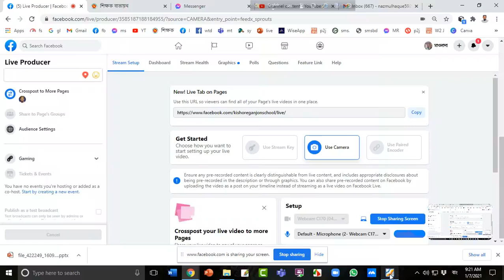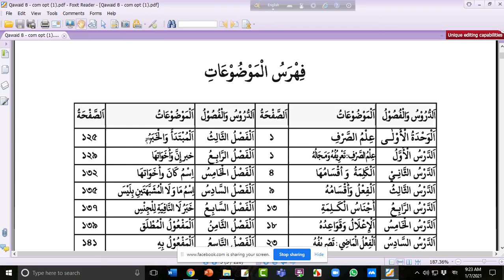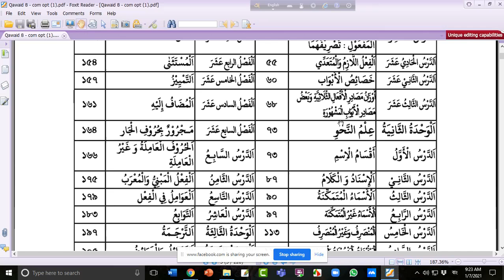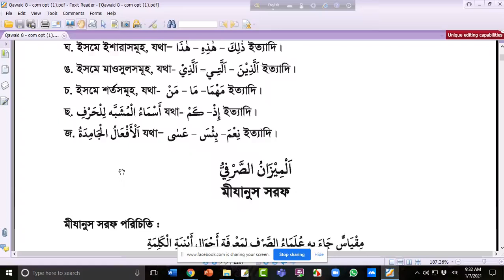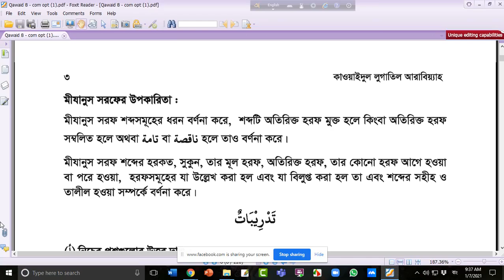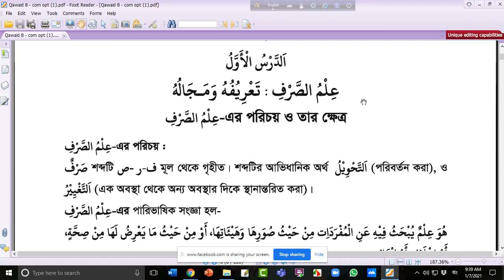আরবি ২য় পত্র সরফ ০১ , ৮ম শ্রেণি